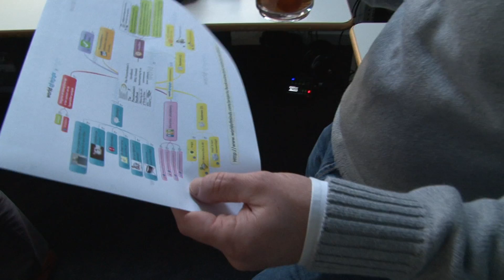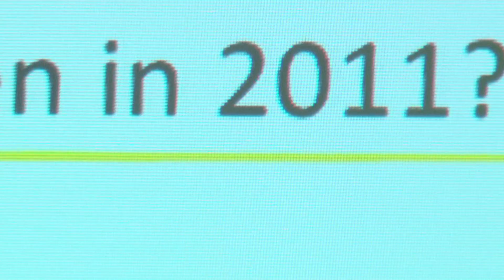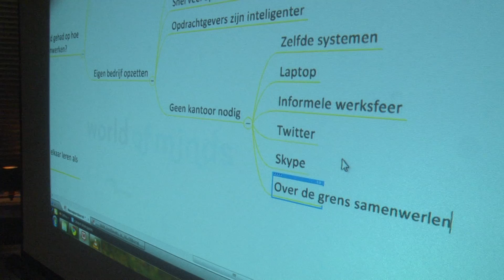Sfeerimpressie nieuwjaarsborrel 2011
Sfeerimpressie nieuwjaarsborrel 2011 "De Dialoog" van World of Minds, aHa!Coaching en Hypershifters in het Hypershifterslab in Den Haag met onder andere een livemindmappingsesse van een Dynamische Dialoog.